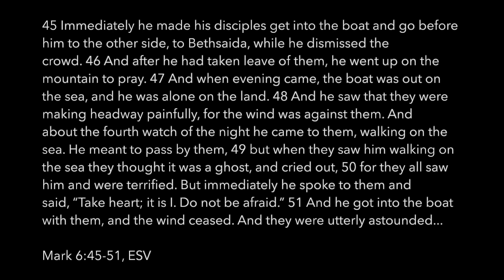Gladewater Nazarene Worship - 6/16/24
This story is a reminder of Jesus' power, authority, compassion, and love.

Gladewater Church of the Nazarene